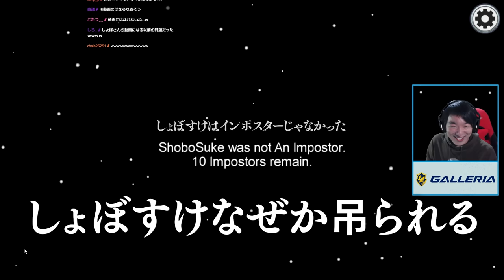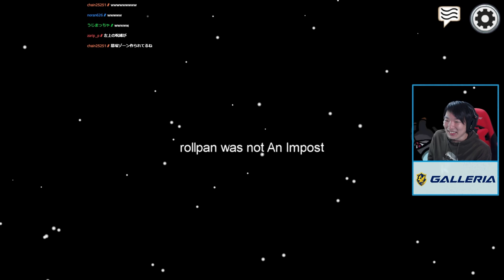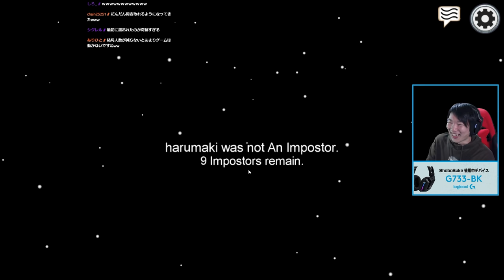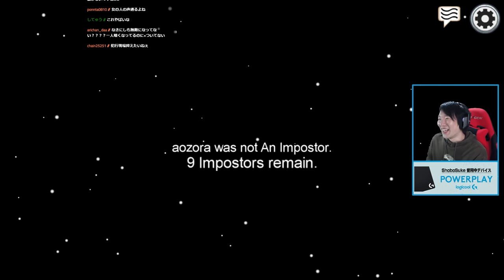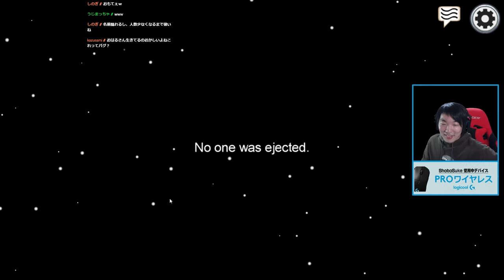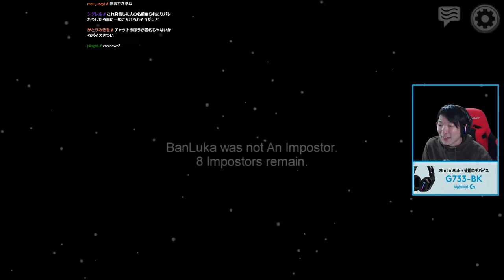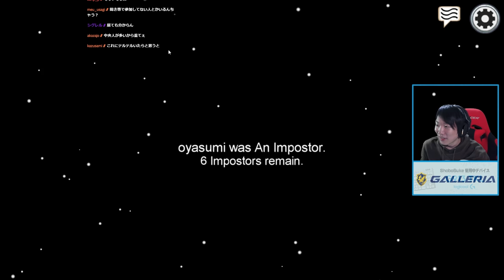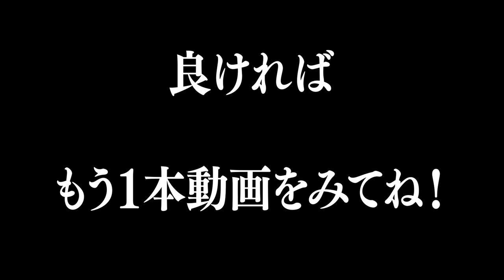100人で宇宙人狼を通話しながら遊んだらカオスの極【AMONG US MOD】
有識者に協力頂き、本当に100人をサーバーに集めて AmongUs をプレイしました。
デフォルトでは遊ぶことは出来ず、MODを導入した特殊なサーバーでのみプレイが可能です！
こういう変なアマングアスの動画を遊んでいるので是非他の動画もご覧ください

【AmongUs】新役職『てるてる』で快勝！生存意欲出しまくり弁明で全員を騙す！【宇宙人狼 - MOD】

【AmongUs】新『ゾンビモード』で親ゾンビに！クルー共を喰い尽くす！【宇宙人狼 - MOD】

自分でも変なAmongUs遊んでみたいと思った方はこちらから遊べます！

▶効果音ラボ
▶DOVA-SYNDROME
素材&編集お手伝い @BotShrimp